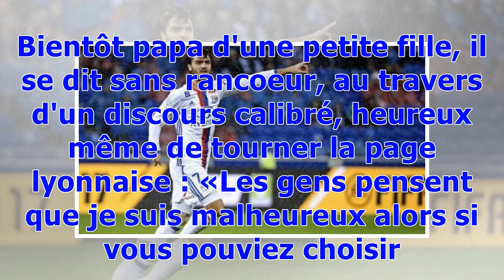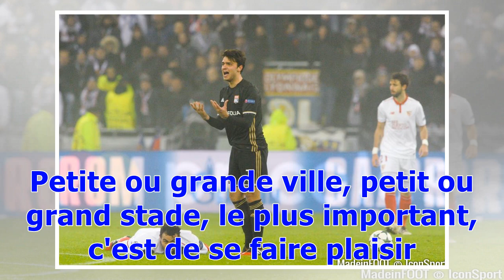Clément Grenier (Guingamp) : «Je veux juste jouer au foot»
Le milieu international, miné par les blessures depuis 2014 puis abonné au banc à Lyon, revient sur ses derniers mois à l'OL et son choix de se relancer à Guingamp. Dans une des loges du stade, l'inattendue recrue hivernale de Guingamp balaie du regard la pelouse du Roudourou. Le terrain manque à Clément Grenier, lui qui n'a cette saison même pas disputé l'équivalent d'une mi-temps et n'a joué que six bouts de match avec la Roma lors de son prêt, au premier semestre 2017. Bientôt papa d'une peti...